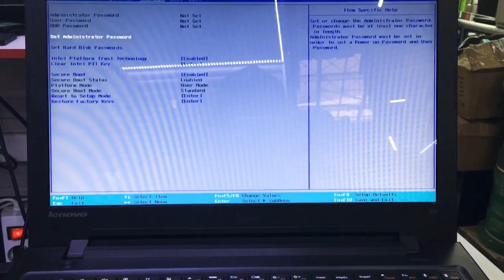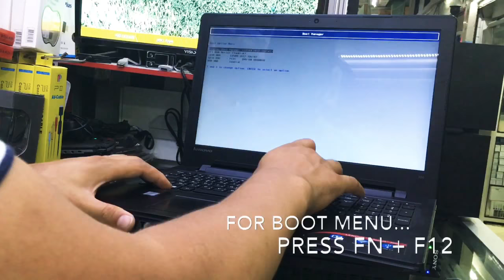How To Enter Bios And Boot Menu On Lenovo ideapad 300 | 100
On Lenovo Ideapad Serie 300 or 100 a new input technique is used on the BIOS on the left side of the PC near the power plug there is a small reboot button. PC off press a few seconds on this button with the tip of pen, match, ... until the appearance of a small blue window is the menu. Select BIOS validate: there you are validate your choice of boot